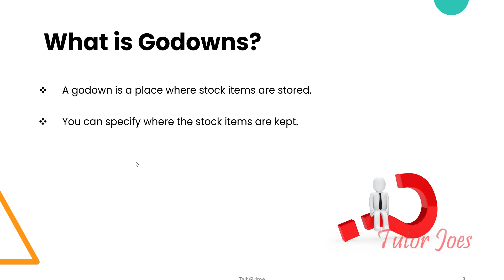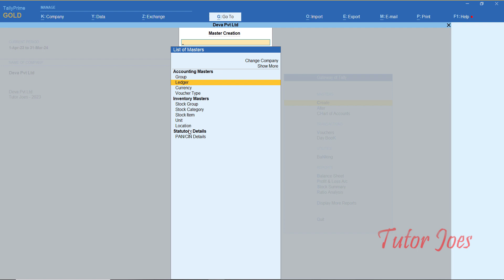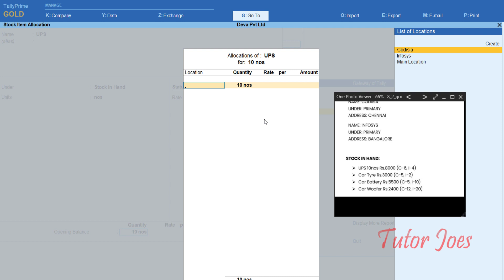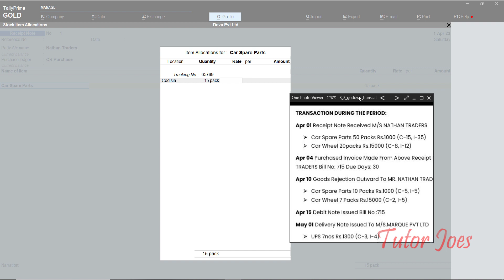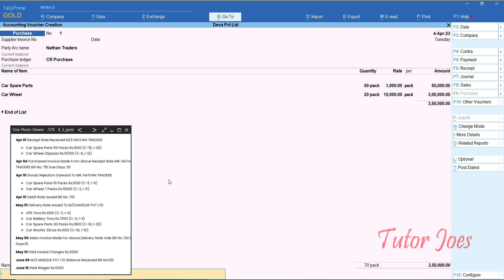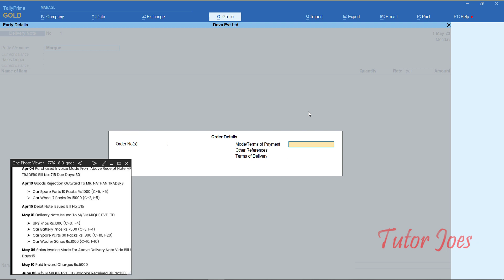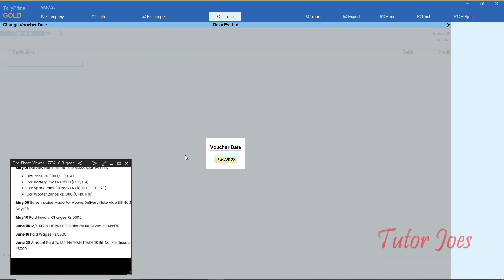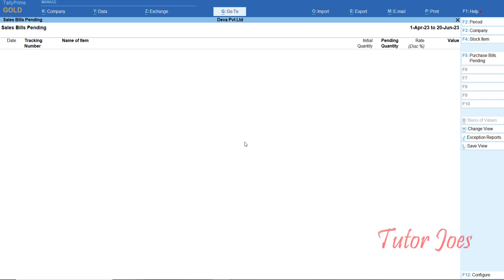Optimizing Warehouse Operations: Godown Management Strategies for Efficiency in Tally Prime